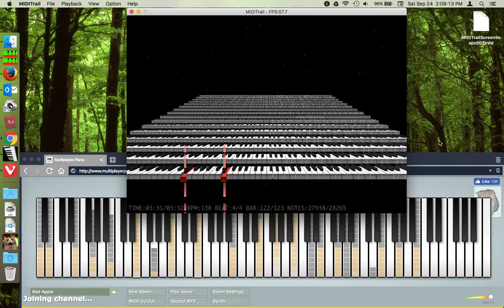Bad Apple on Multiplayer Piano